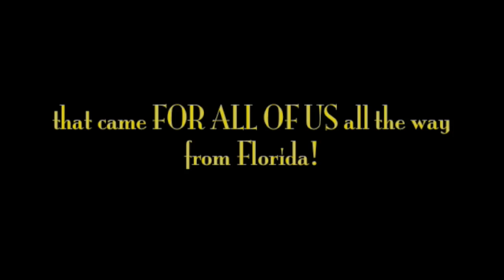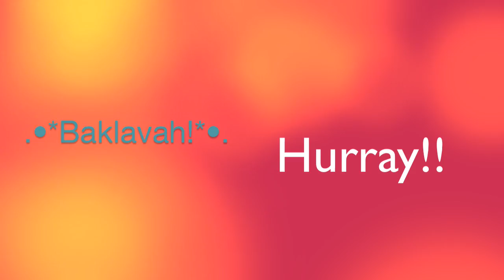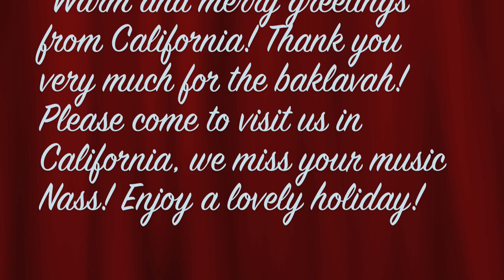"Mystery at 3506 Freeman Rd"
"This is a magical journey into the lives of a mild-mannered Jewish family in Walnut Creek. It chronicles the challenges of opening cardboard boxes and of waiting to get to the source of delicious smells"
--Chief Editor of "The Whimsy" and esteemed art critic, Mia 'Sleeping Bag' Roth